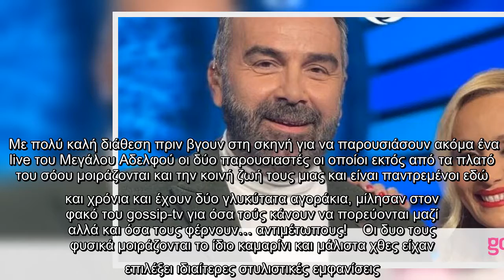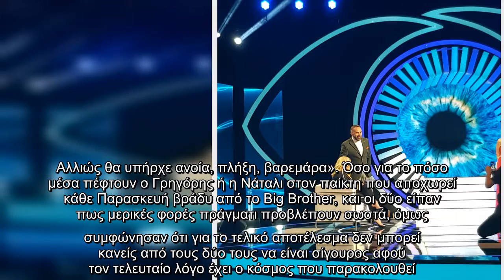Αποκλειστικό: Γκουντάρας - Κάκκαβα: «Διαφωνούμε ακόμα και στο πώς θα βράσουμε ένα αβγό» (videos)